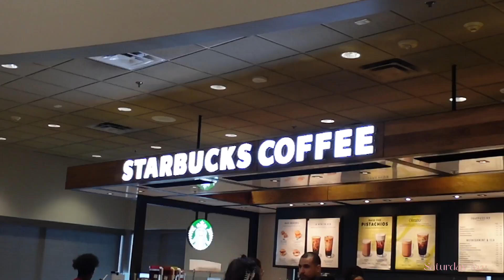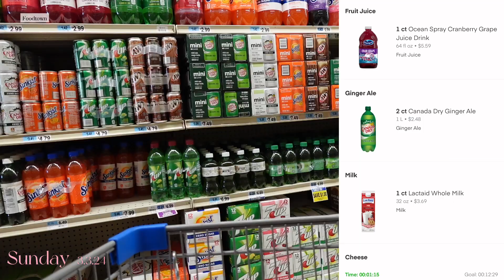Weekend Vlog | Saturday / Sunday | 3.2-3.3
Had a lot of fun last weekend. Went to a show in another state, did some instacart and did a tad bit of shopping.